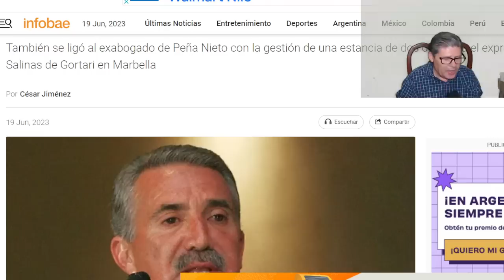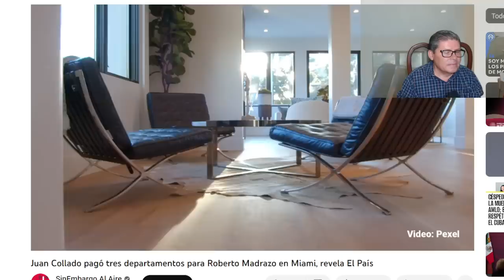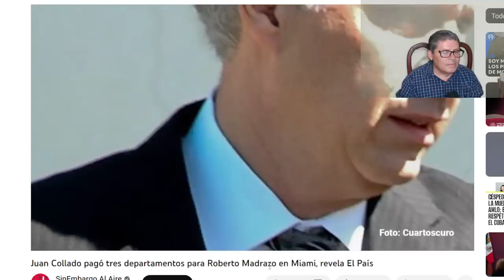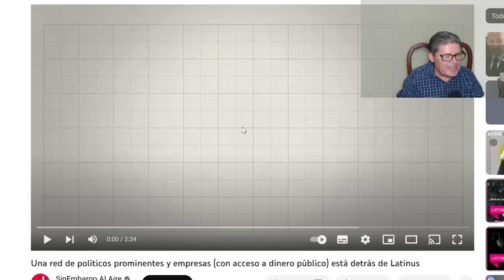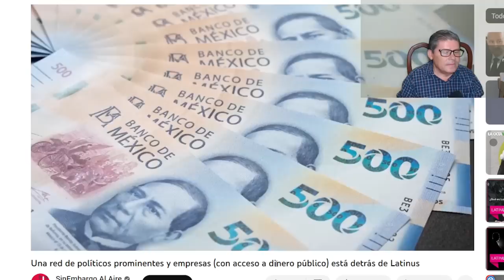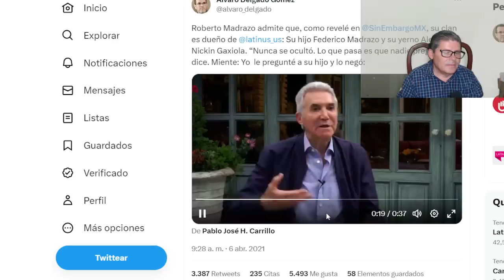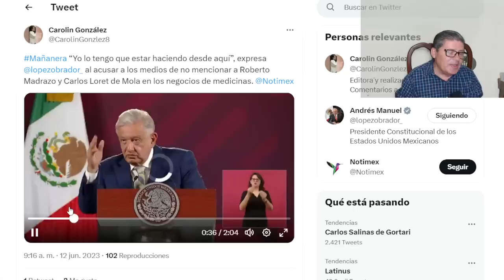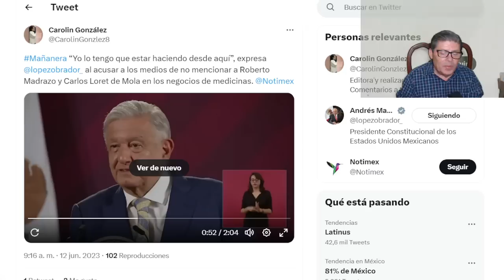SE CREÍA TODOPODEROSO! SE LO CARGÓ LA CH1N GADA; ESCÁNDALO NACIONAL T1RAN A MADRAZO